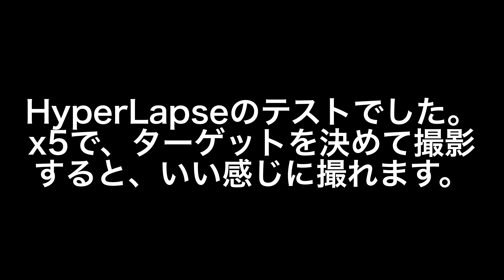DJI OSMO Pocket Hyper lapse ハイパーラプスを試す。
›DJI OSMO PocketにHyperLapseが追加されたの使ってみました。

›撮影機材
■カメラ
iPhonez７
SJCAM SJ6
DJI SPARK
OLYMPUS OM-D E-M10 Mark ll
DJI OSMO Pocket new!

■カメラアプリ
FiLMiCPro
デフォルトカメラ

■編集アプリ
iMovie
LumaFusion

■タイトルアプリ
IntroMate

棒読み

■音楽作成
GarageBand